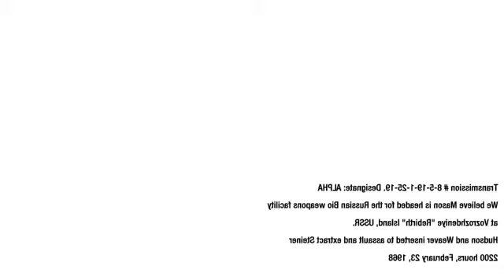Horrible hit by mall